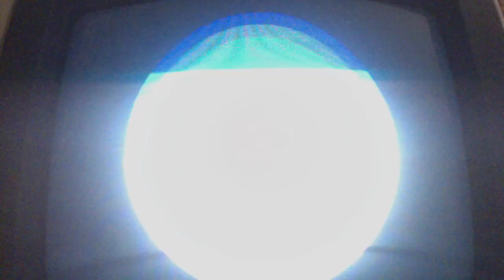Super Mario Sunshine: "Fooling Around" in Sirena Beach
I am literally fooling around in Sirena Beach by getting all the remaining shines that I did not get before finishing the game the first time.